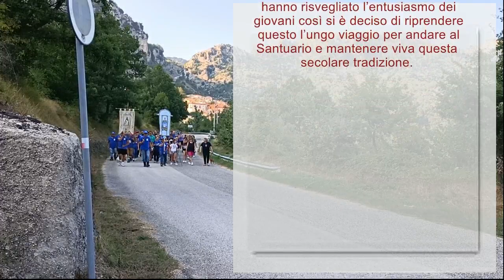Pellegrinaggio al Santuario della Madonna di Canneto 2023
La Compagnia dei Pellegrini di Canneto fa ritorno a Foci e San Vittorino di Cerro al Volturno.
Il Santuario della Madonna di Canneto – Settefrati – (FR) si presenta ai pellegrini che partono da San Vittorino e da Foci come immerso in una grande conca dove il silenzio delle montagne che lo circondano nascondono la meditazione e l'amore...